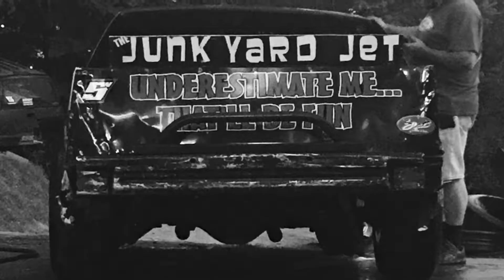Limited Sportsman Main TR 8/25/17